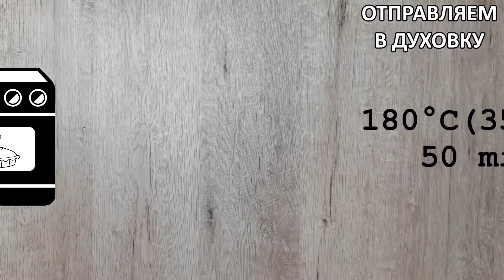Легко и вкусно. Курица запеченная в рукаве.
Включайте субтитры на вашем родном языке!
Самый вкусный рецепт запеченной курицы в рукаве.

Ингредиенты:
Куриное филе 2 шт.
Специи: кориандр, чёрный перец, паприка, соль.
Зелень: зеленый лук, кинза.

Приятного аппетита!

Пишите 🖋 комментарий, про это видео.